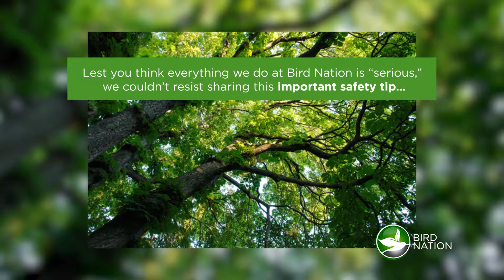Bird Nation - Birdwatching PSA!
Why it's best to keep your mouth closed when birding from below!